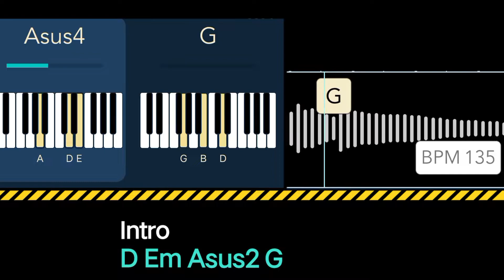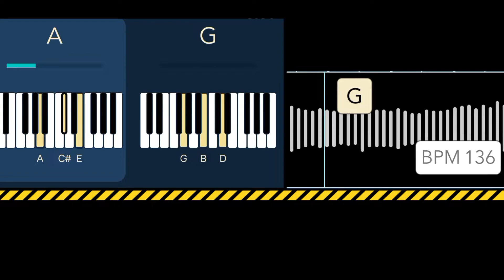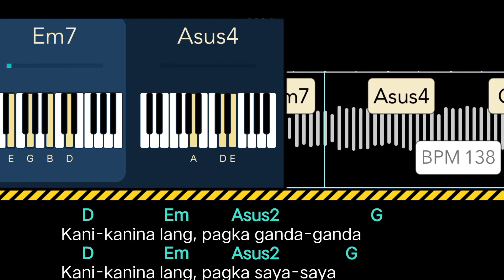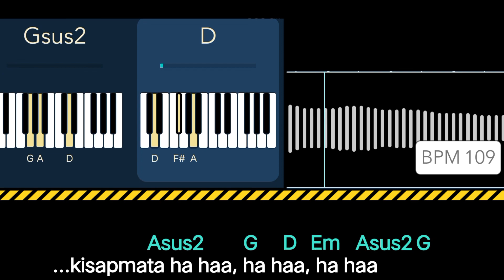Kisapmata | Rivermaya (Drumless track) with piano chords and lyrics